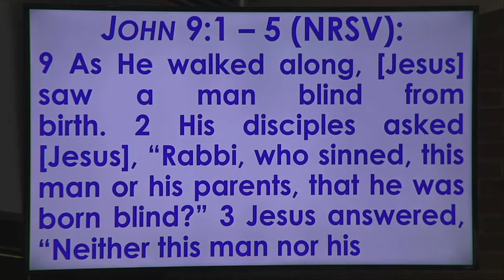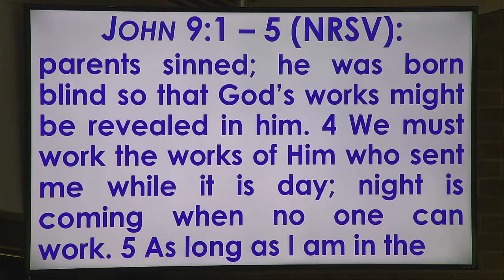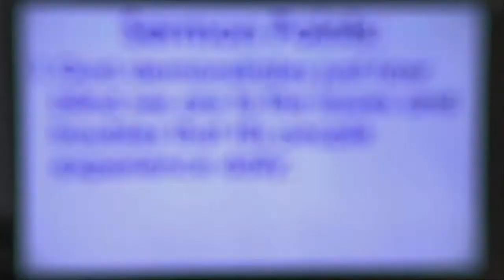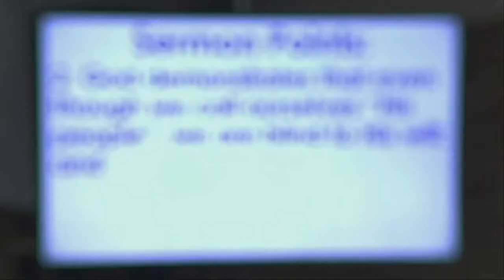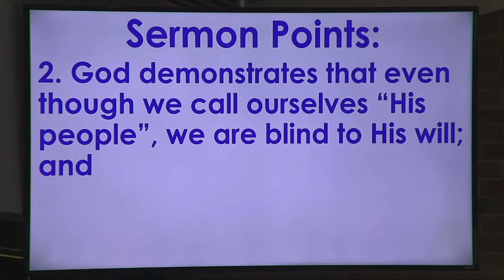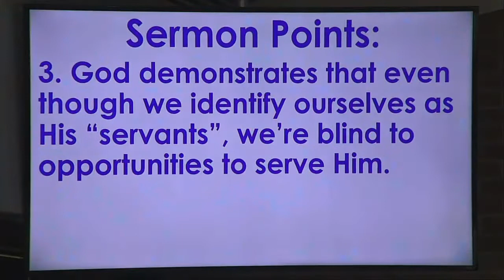The Setup (Part One): Recognizing Our Inability to See Spiritually!!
This is the video recording of our May 30, 2021 WORSHIP SERVICE here at First Fellowship Charlotte Church.  God richly blessed us to receive a mighty Word this morning from our pastor, the Reverend Dr. Al Kennon, III.  The title of God’s sermon during this service is: THE SETUP (PART ONE): RECOGNIZING OUR INABILITY TO SEE SPIRITUALLY!! It came from JOHN 9:1 – 5.

Here at First Fellowship Charlotte Church, our worship service occurs every Sunday morning beginning at 10:00 a.m. Our address is: 7700 LAWYERS ROAD, CHARLOTTE, NORTH CAROLINA 28227.  For further information regarding our Exultation Service or our church itself, please visit our